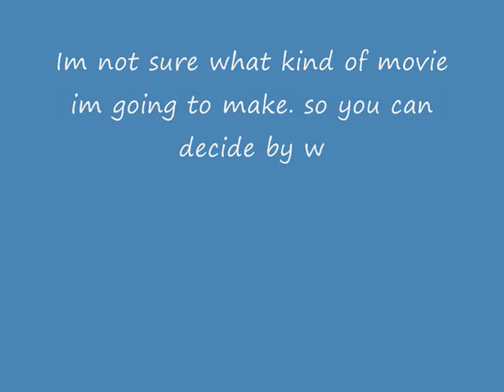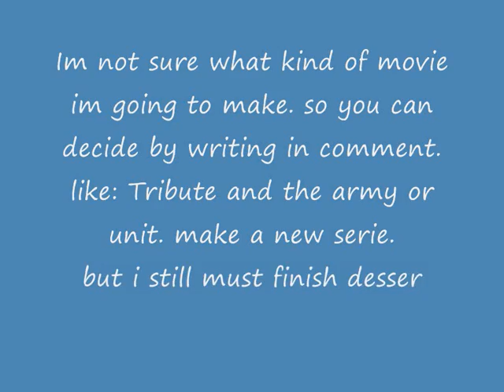New Movie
please high quality

Read the writings in the movie